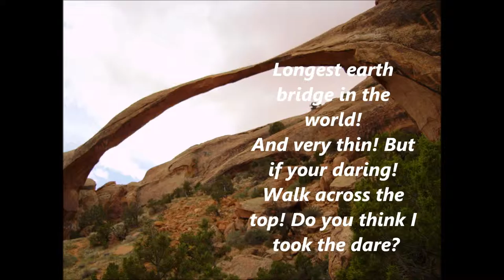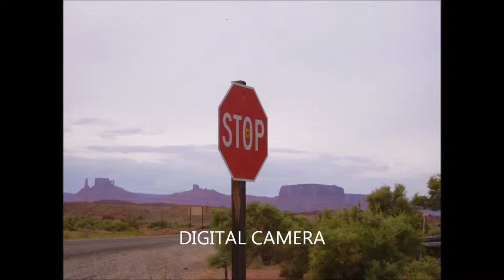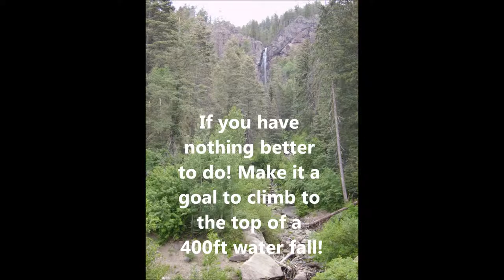My Movie VERDE.wmv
Ok the song: Let the sunshine beam your face! Or also called Verde-meanting green! How perfect for a band entitled The Pale Green bla lba bla! So on and so forth...This song is a new type of music...I say it's Heavy metal/ 60's bands/abstract! My music is written the same way I make my art...I just go with it and see where I end up!